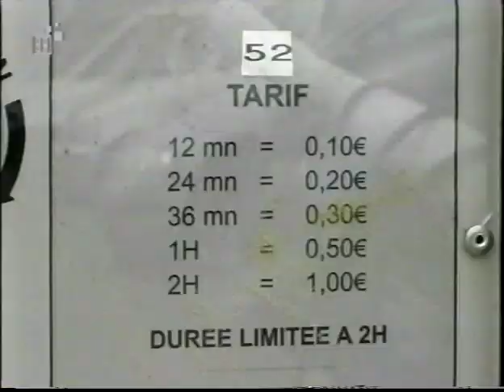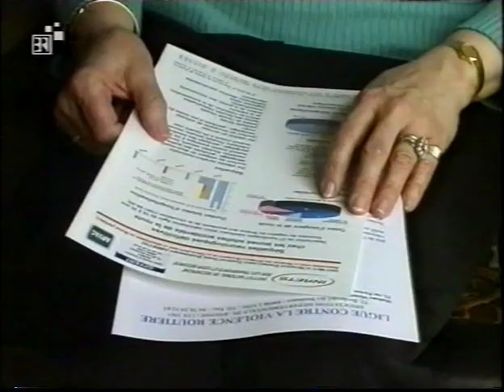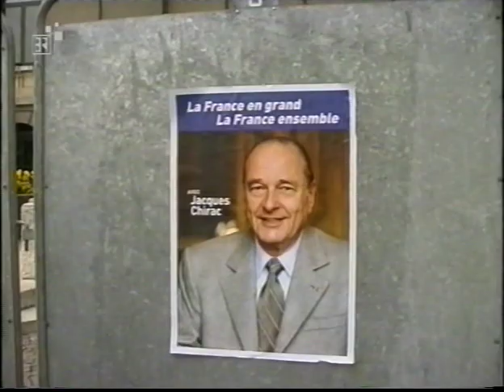Präsidentenamnestie: Frankreich vor den Wahlen (5 May 2001)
Bayerischer Rundfunk, Sendung Euroblick vom 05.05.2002; Filmautor: David Picard

Autor/Kamera: David Picard
Ton: Christa Picard
Schnitt: Herr Keller

Zusammenfassung

Verstöße gegen elementare Verkehrsregeln, Chaos im Straßenverkehr und eine Polizei, der die Hände gebunden sind: das ist das Bild, das man in der Zeit vor Präsidentschaftswahlen auf Frankreichs Straßen -- hier in der Kleinstadt Villefranche-sur-Saône -- zu sehen bekommt. Hintergrund ist die Tradition der Präsidentenamnestie. Nach Präsidentenwahlen wird ein Amnestiegesetz verabschiedet, dass vor allem Verkehrsdelikte aufhebt. Die vorhersehbare Straffreiheit wird im Vorfeld der Wahlen ausgenutzt. Ursprünglich Mittel, um die Nation nach internen Konfrontationen wieder zu einen, dient die Amnestie seit einiger Zeit auch, die Flut nicht vollstreckter Strafen einzudämmen. Sie legalisiert somit, was in Frankreich leider juristischer Alltag ist. Eine Strafe von drei kann aus Mangel an Mitteln und Personal heute nicht mehr vollstreckt werden. Politiker, Vereine für Sicherheit im Straßenverkehr und einfache Menschen auf der Straße protestieren gegen diese Zustände. Auch eine Abschaffung der Präsidentenamnestie wird verlangt.

Summary

Offences of elementary traffic regulations, traffic chaos and a police unable to react: that is what is observed in French streets -- here in the small town of Villefranche-sur-Saône -- during the presidential election campaign. The cause is the tradition of the president's amnesty. After presidential elections, an amnesty law is adopted including traffic offences. Many people anticipate the future immunity. Originally a means to unify the nation after internal struggles, the amnesty has also become, for a couple of years now, a possibility to diminish the high number of not executed judgements. Thus, it legalizes what is, unfortunately, everyday life of French judicial authorities. Due to a lack of means and staff, one punishment out of three is not executed. Politicians, roadworthiness associations and people meat in the street mobilize against this condition. Moreover, they demand to do away with the president's amnesty.